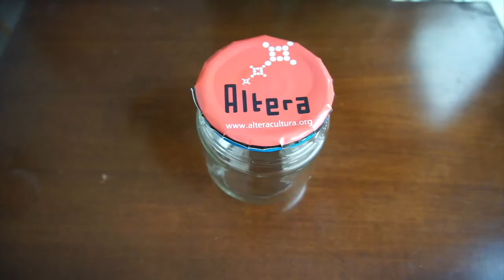FuturoAlterato... in pillole / Energie per la ripresa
Questa è Àltera, siamo noi. Dal 2001 seminiamo “pillole di benessere” che sanno attivare percorsi virtuosi. Abbiamo tanto entusiasmo e moltissima energia. Crediamo nel futuro ma per ripartire ci serve anche la forza del tuo dono! Sostienici!!!